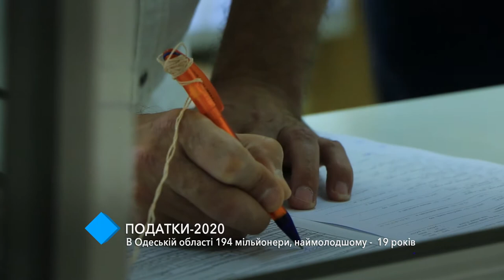В Одесской области 194 миллионера, самому молодому - 19 лет